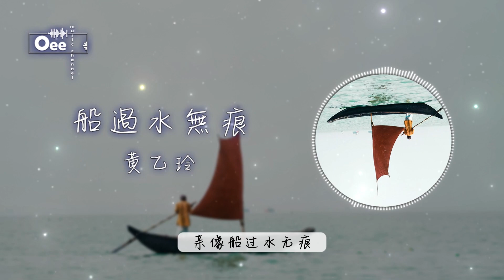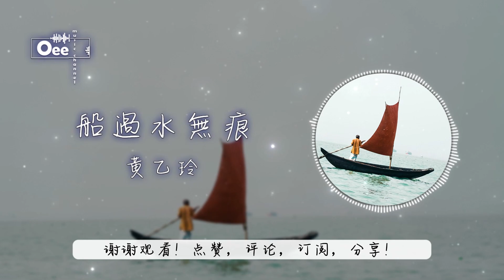【動態歌詞/高音質】黃乙玲 - 船過水無痕 【無疑變心一時陣 親像船過水無痕】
詞：陳國德
曲：吳晉淮

初戀的時真溫順
真情體貼對待阮
無疑變心一時陣
親像船過水無痕
啊～
誰人會凍了解阮痛苦心情一陣又一陣
為何你會離開我
痴情給你看做無身份
叫我怎樣來吞忍
怨嘆一切恨命運

初戀的時真溫順
真情體貼對待阮
無疑變心一時陣
親像船過水無痕
啊～
為何你會離開我
叫我怎樣來吞忍
怨嘆一切恨命運

啊～
為何你會離開我
叫我怎樣來吞忍
怨嘆一切恨命運
除此影片。

封面的版權歸於攝影師所有。